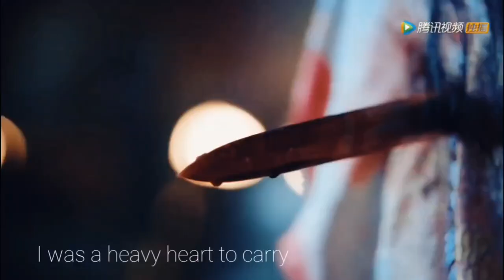Jin Guangyao & Lan Xichen- Xue Yang & Xiao Xingchen || Heavy in Your Arms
fandom: the Untamed (Chén Qíng Lìng) (陈情令) (mdzs)
Characters: Jin Guangyao(Meng Yao)-Lan Xichen- Xue Yang- Xiao Xingchen
Song: "Heavy in Your Arms"- Florence + the Machine
App: InShot
Content warning: blood, suicide